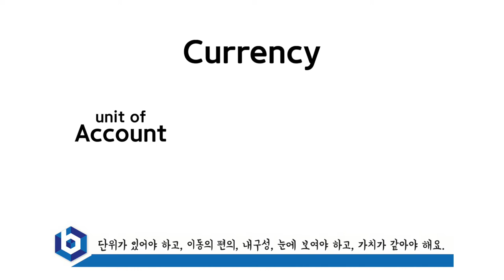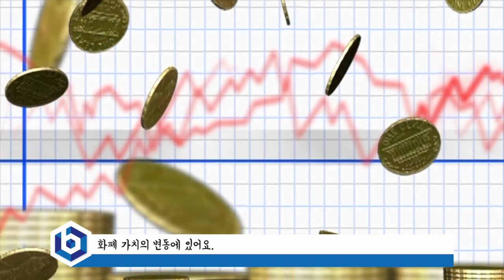Can Bitcoin be a Currency? l Blockchain for Millennials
Welcome to Blockchain for millennials!

There are many stories that Bitcoin cannot be a currency. What do you think of this?

But historically, there were many growing pains on currency!

Winston Churchill once said “The further you look into the past, the further you can see into the future.”

Now let’s get back to the very beginning!